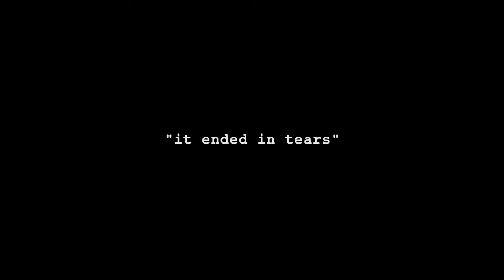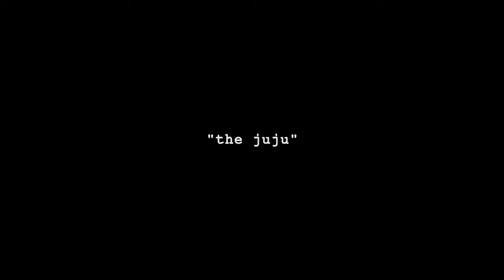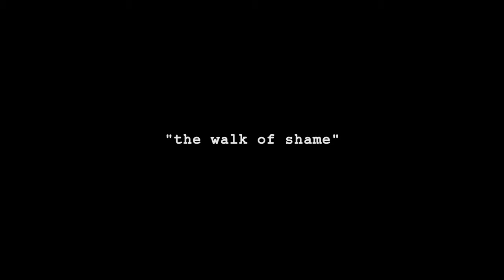Patz Culture X Judas Rapknowledge - Balance(Official Video)Closed Caption